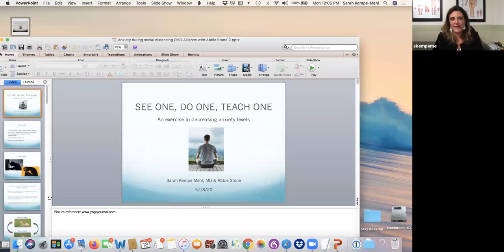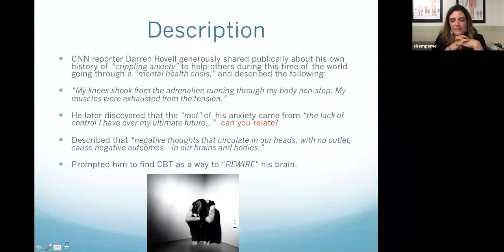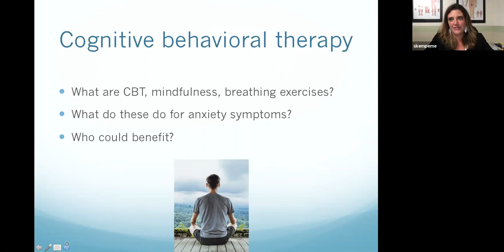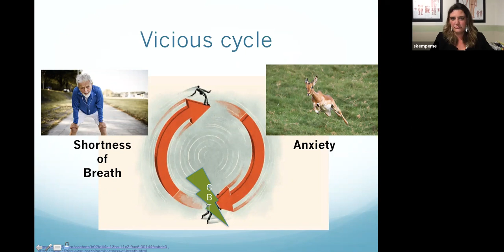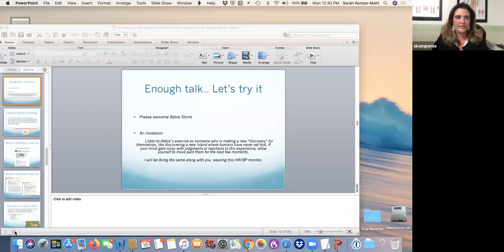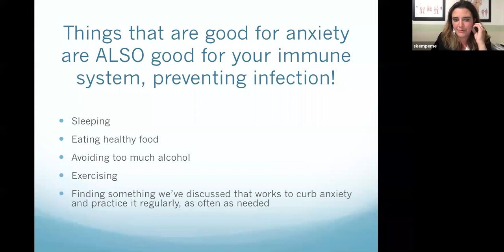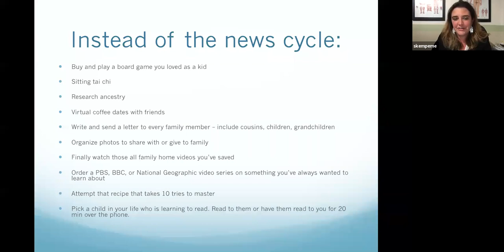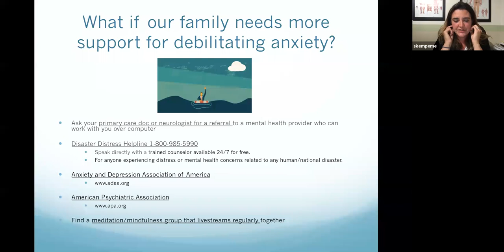wHolistic!™ - See One, Do One, Teach One - Dr. Sarah Kemp-Mehl & Abbie Stone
In difficult times like the ones we are all currently experiencing, we often find ourselves overcome with symptoms of stress even if we are not aware of it. Just pause for a moment and you might realize that even now you are shallow breathing. Today's interactive program features Dr. Sarah Kemp-Mehl, Movement Disorder Specialist and Abbie Stone who demonstrate the biologic benefit of breathing exercises, exploring grace, positivity and patience.